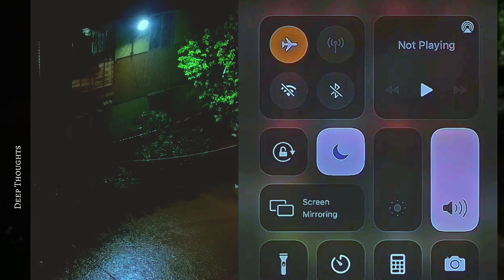বৃষ্টি - বর্ষার এক রাত হোক তোমার আমার _♡✿⁠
Song: Brishty (ft)

Singer: Avi Kimble & Shubho Shuvendu

Lyric & Composition: Avi Kimble

Guitar Compose: Shubho Shuvendu Tune: Salman, Avi Kimble & Shubho Shuvendu

Other instruments & Sound: Bibek

Edit & Color: Rakib

Visual Director: Lucy Tripti Gomes

Language: Bangla

Label: Agniveena